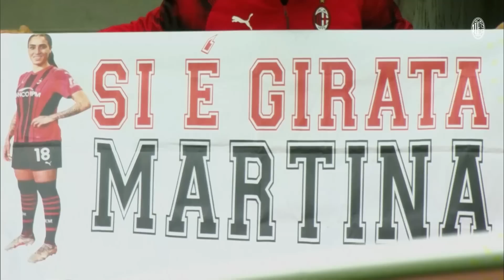Piemonte, Vigilucci and Dompig fight back 💪 | AC Milan 3-3 Juventus | Highlights Women's Serie A